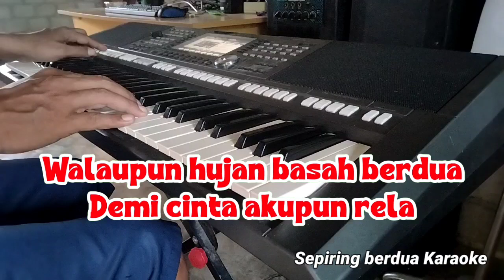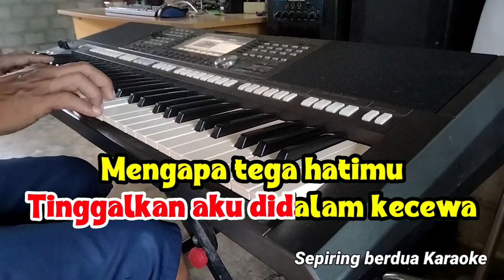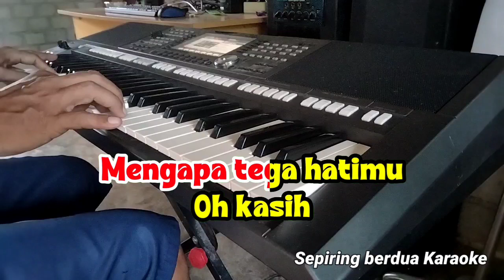Sepiring berdua - Ida Laila Karaoke Dangdut nada Pria